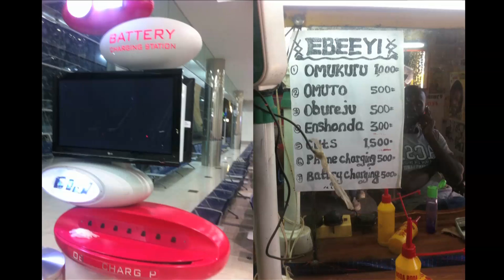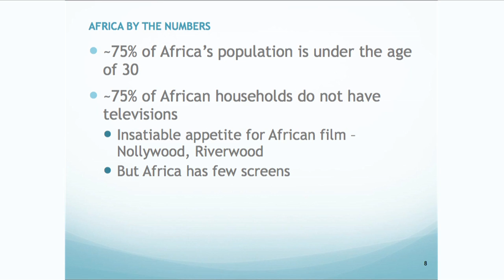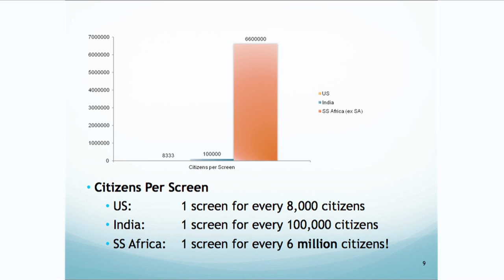Dayo Ogunyemi: Spreading stories using affordable digital cinemas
Dayo Ogunyemi is the CEO of 234 Media, a firm that makes principal investments in media, entertainment and technology sectors in Africa.